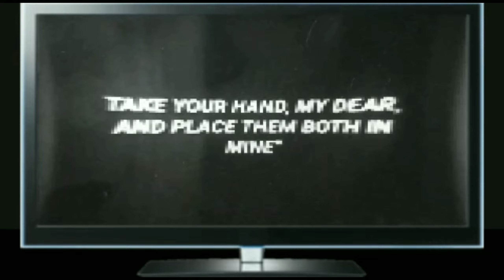24kGoldn - Mood 🎶 Free Fire Highlights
My device :Nokia 7.1
Ram :4 gb
default dpi : 411